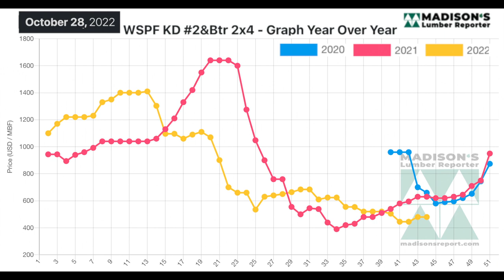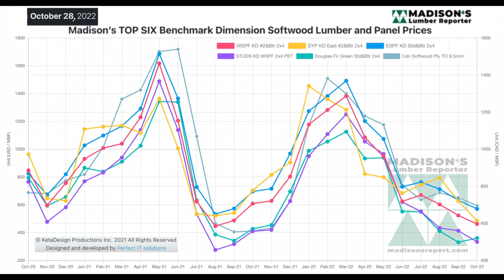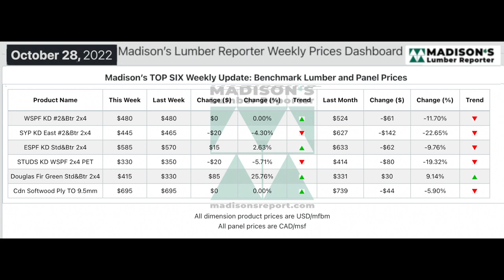Lumber Prices and Market Update: Oct 2022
Staying even from the previous week, in the week ending October 28, 2022, the price of benchmark softwood lumber item Western Spruce-Pine-Fir 2x4 #2&Btr KD (RL) was again US$480 mfbm, said weekly forest products industry price guide newsletter Madison’s Lumber Reporter. This is down by -$44, or -8%, from one month ago when it was $524.